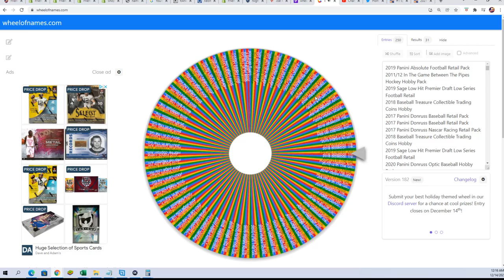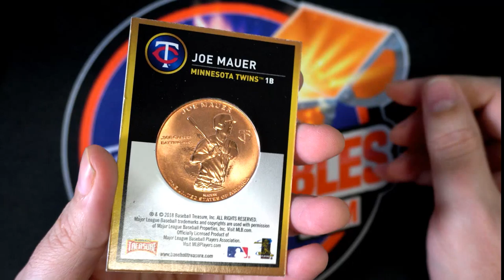Steven's Wheel Spin